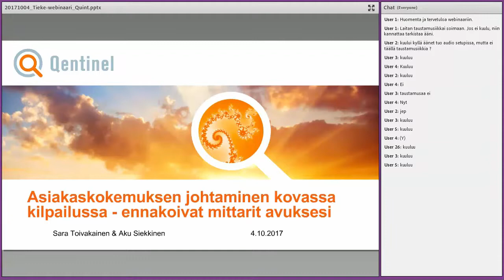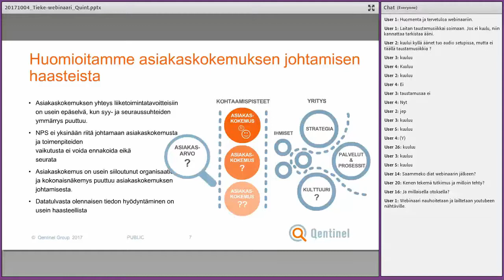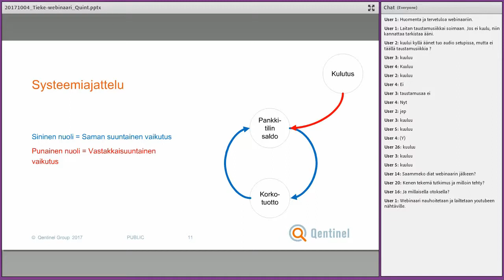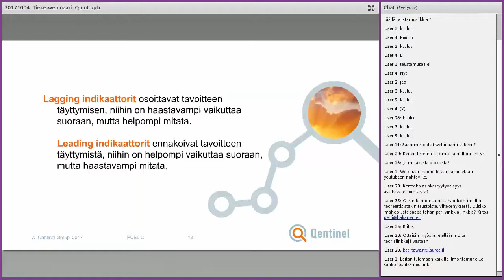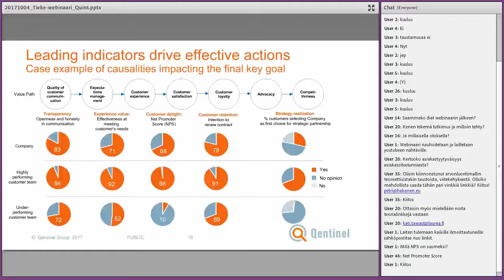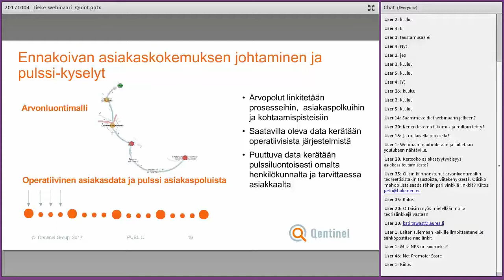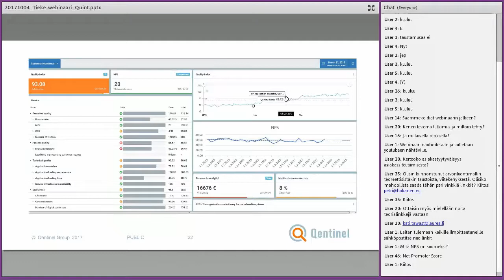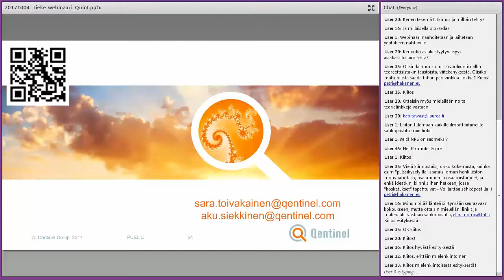Webinaari: Asiakaskokemuksen johtaminen kovassa kilpailussa - ennakoivat mittarit avuksesi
Webinaarissa kerrotaan, miksi ja miten asiakaskokemusta mitataan liiketoimintalähtöisesti kovassa kilpailutilanteessa. Webinaarissa esitellään Qentinelin kehittämän oppivan asiakaskokemuksen mallin, joka mahdollistaa asiakaskokemuksen proaktiivisen johtamisen.  Qentinel Digital Pulse mahdollistaa fiksun tavan kerätä ennakoivaa dataa oikeista kohdista asiakkaan kulkemia polkuja. Tiedon avulla saavutat näkemystä ja ymmärrystä, miten asiakaskokemus tulee kehittymään ja miten se vaikuttaa liiketoimintatavoitteisiin.

Webinaarin keskeisintä opittavaa:
1)Ymmärrä, mistä asiakasarvo ja sen tuottama liiketoiminta-arvo muodostuu ; 2) Löydä ennakoivia indikaattoreita ohjaamaan toimintaa ja päätöksentekoa; 3) Tee ja toteuta asiakaskokemukseen liittyvä päätös ja seuraa sen vaikutuksia.
Sara Toivakainen ja Aku Siekkinen, Qentinel Oy